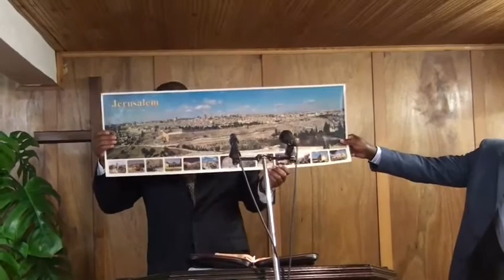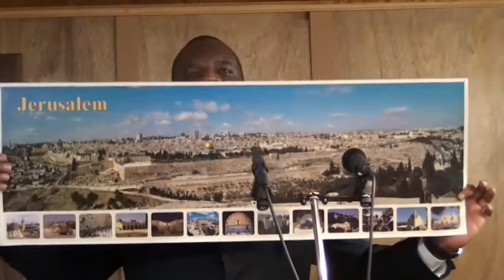Léonard Lifese - Afin qu'on la rétablisse sur le lieu où elle avait été - IMC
Prédicateur : Leonard Lifese
Date : Dimanche 22 Novembre 2015
Lieu : IMC